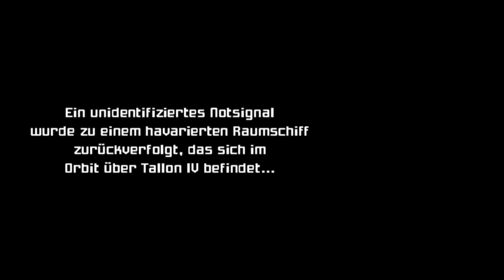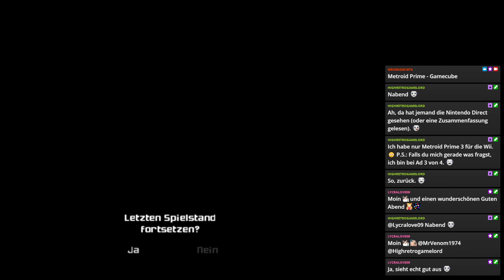Metroid Prime | Nintendo Gamecube | Immer noch ein großartiger Titel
Passend zur letzten Nintendo Direct mal ein paar Gamecube-Tests ;-) Hier starten wir mit dem Original Metroid Prime auf dem Nintendo Gamecube!

Name: Metroid Prime
Entwickler: Retro Studios
Publisher: Nintendo
System: Nintendo Gamecube
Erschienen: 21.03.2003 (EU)